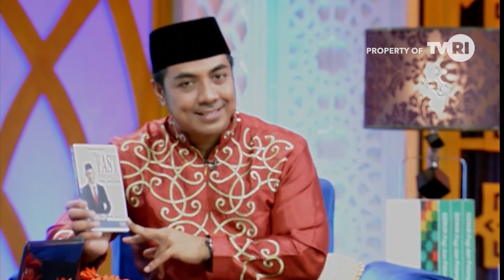SERAMBI ISLAMI RAMADHAN - MENGENAL AL MUBDI MAHA MEMULIA (7/8) EPS 5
Menemani anda selama satu bulan puasa, kami hadirkan kajian islami di setiap paginya di setiap rabu pagi akan hadir bersama kita semua Ridwan Mukri yang akan membahas tentang Mengenal Al Mubdi (Maha Memulia) yang pastinya akan menyejukkan hati dalam program Serambi Islami Ramadhan yang hadir setiap hari pukul 04.30 WIB tentunya hanya di TVRI media pemersatu bangsa.  Program ini di rekam sebelum pandemi Covid 19